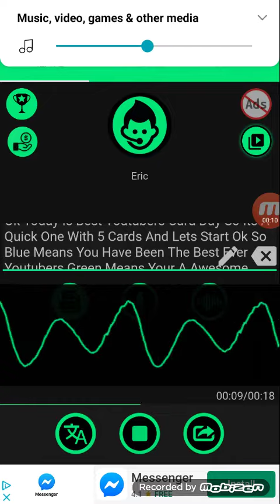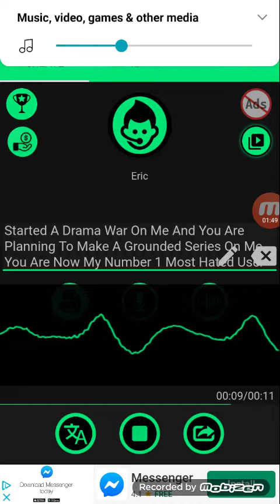Best Youtubers Card Day.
Almost Like Behavior Card Day Videos.